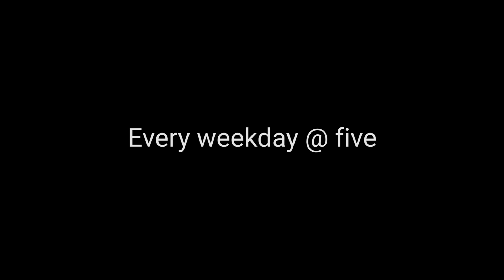Checkered Past - Multi-Bumper Collection Promo (:14)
Some coolest video ever made